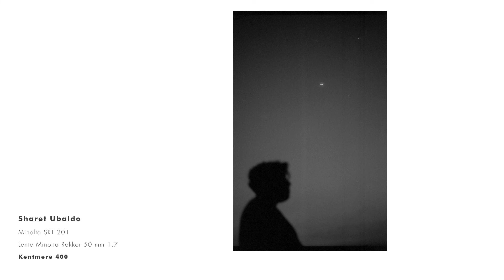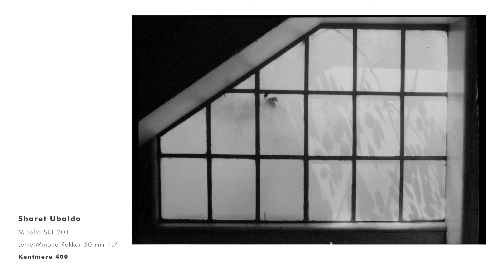Kentmere 400 | Probando un nuevo film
Durante esta cuarentena subimos a la azotea para ver caer el sol. Aprovechando, Sha sacó la Minolta SRT 201, su 50 1.7 y se decidió a terminar una película que llegó como regalo de un querido amigo.

En este video revisamos las cualidades de la película de 35mm Kentmere 400.

Sigan mi cuenta de instagram si quieren ver más imágenes

Si quieren ver más imágenes de las Kentmere sigan a Sha

Las fotografías del video son de Sharet Ubaldo.